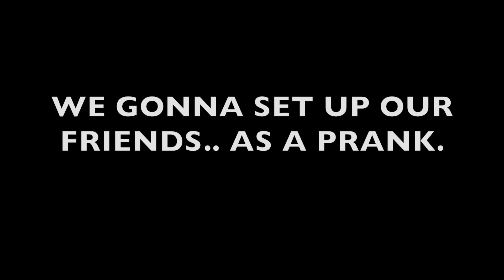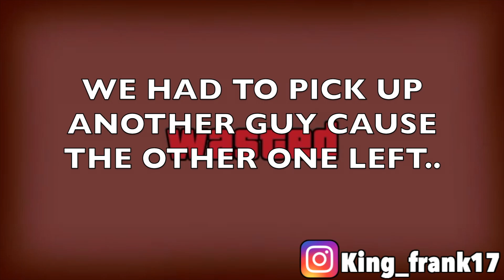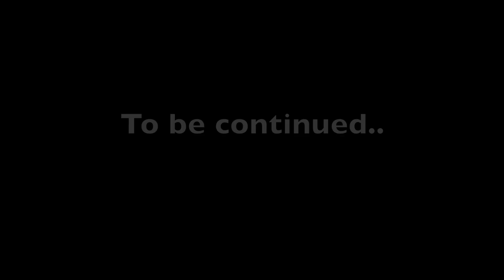HOOKING UP STRANGERS (SOCIAL EXPERIMENT) *AWKWARD*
My friends and I go out and do a SOCIAL EXPERIMENT On Random people aka Friends.. but they don't know each other..